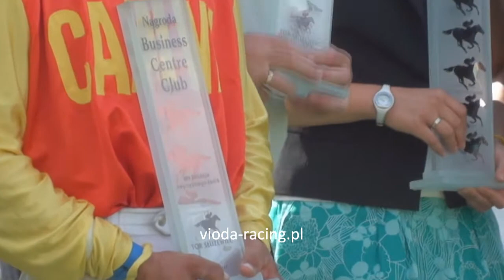Gon. III - 19.06.2011 - Danjazz (Jazzman - Dangai)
1 - Danjazz, 2 - Nepur, 3 - Bonsais Blade, 5 - Ton, 6- Davila, 8 - Marabella, 9 - Impossible